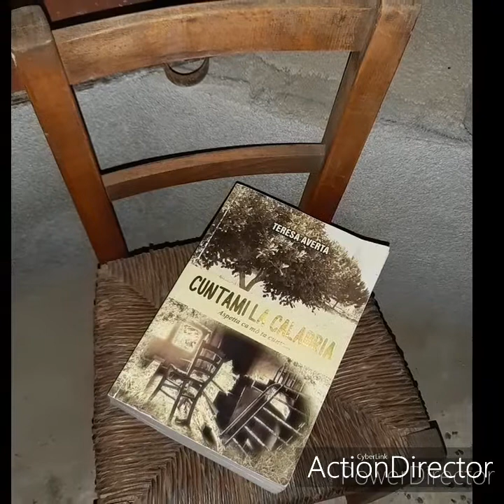RUBRICA LETTERARIA LibEri e Libri -Nonna Mica/ CUNTAMI la Calabria aspetta ca mò ta cuntu-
Romanzo di Teresa Averta